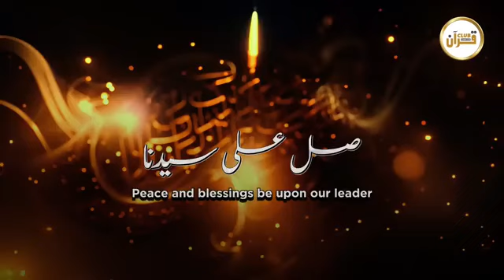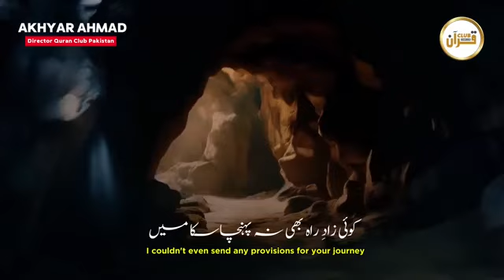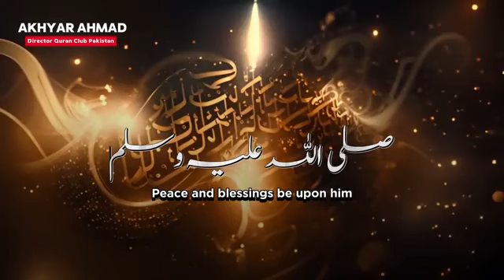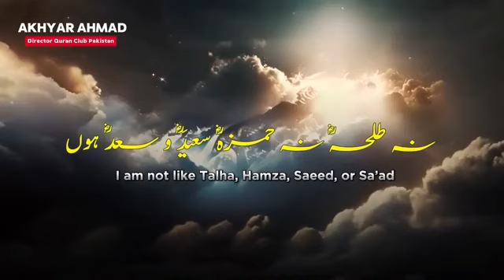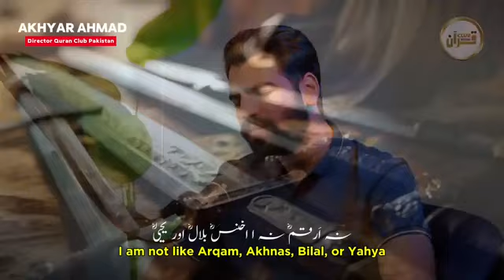Nabi Apko Maine Dekha Nahi Hai Naat by Akhyar Ahmad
Han Ye Baat Sach Hai Haqiqat Yehi Hai
Nabi Apko Maine Dekha Nahi Hai

Naat: Hasratain
Poet: Maulana Abu Jafar
Reciter: Akhyar Ahmad
Audio: Nadeem Butt BGS

Watch All Naats by Akhyar Ahmad:
   • Naats by Akhyar Ahmad

Watch All Tafseer-e-Quran Sessions by Akhyar Ahmad:
   • Tafseer e Quran Class ...

Hasratain Naat
Emotional Naat by Akhyar Ahmad
Director Quran Club Pakistan

ہاں یہ بات سچ ہے حقیقت یہی ہے
نبی آپ کو میں نے دیکھا نہیں ہے
نہ دور محمد میں  پیدا ہوا میں
نہ ساتھی سفر کا کبھی بن سکا میں
نہ ہجرت کی لذت ہوئی مجھ کو حاصل
نہ ہو پایا انصار کی صف میں شامل
نبی آپ جس دم تھے غار حرا میں
کوئی زادراہ بھی نہ پہنچا سکا میں
مگر سچ ہے یہ بھی قسم ہے خدا کی
محبت مجھے آپ سے ہے نبی جی
صل علی سیدنا ، صل اللہ علیہ وسلم

Rabi-ul-Awal Exclusive Naat @ QuranClubPk
Rabi ul Awal 2024 Latest Naat

Hasratain Naat by Maulana Abu Jafar
Han ye bat sach hai haqiqat yehi hai
Na Daur e Muhammad me peda hua me
Na sathi safar ka kabi ban saka me
Na Aaqa ki aawaz tak sun saka me
Na ghazwat me mushrikoun se lara me
Na Hijrat ki lazzat hoi mujh ko hasil
Na ho paya Ansaar ki saff me shamil
Nabi ap jis dam the Ghaar e Hira me
Koi zaad e rah b na puhncha saka me
Mgar sach hai ye b, qasam hai Khuda ki
Muhabbat mujay ap se hai Nabi Gi

Quran Club Naat
Akhyar Ahmad Naat
Hasrat e Deedar e Nabi Naat
Hasratain Naat
Hasrat e Dedaar , Haseat e Didaar
Nabi Ji Piyare Nabi Gi
Naat by Akhyar Ahmad
New Naat
New Naat by Akhyar Ahmad
Latest Naat by Akhyar Ahmad
Latest Naat Viral
Rabi ul Awal Special Naat
Rabi ul Awal Exclusive Naat
Rabi ul Awal 2024 Naat
12th Rabi ul Awal
Melad un Nabi , Meelad , Melaad e Nabi
Heart touching Naat
Very Emotional Naat
Tearful Naat
Best Naat ever
Pakistani Naat
India Naat
Best Urdu Naats
Latest Viral Best Naats
Naat e Paak , Aaqa ka Melad
Naat e Nabi , Naat e Mustafa
Naat Sharif , Naat e Rasool e Maqbool
Melaad Naats , Pakistani Naats
Urdu famous Naats , Urdu Hindi Naat
Hazrat Muhammad , Prophet Muhammad
SAW , Duroo e Pak , Peace be upon him
Sallahu alaehi wa aalihi wasallam
Durood o Salam , Laakhun Salam
Shah e Madina , Aaqa e Do Jahan , Sarkar
Muhammad Nabina , Muhammad Rasool Allah
Allah u Allah , La ilaha illal Allah
Ishq e Rasool , Ishq e Mustafa , Aashiq e Rasool
Mera Nabi , mere nabi gi , Roza e Rasool
Masjid e Nabvi Naat , Makkah Madina
Kaba , Haram , baitullah , Harmain Sharifain
Hasbi Rabbi Jallal Alah , Allah u Akbar
Salam us pr , Durood un pr
Ye sab tumhara karam hai Mola
Sahaba , Deoband , Barelvi , Salfi Naat
Islam , Quran , Nazam , Kalam , Nasheed , Manqabat , Islamic Poetry , Naat lyrics , Hamd o Naat
Heart touching Naat ,  Emotional Naat , Newest Naat
Islamic Nasheeds , Islamic Poetry , Islamic Tarana , Islami Tarany
Sahaba ka maqam , Nabi ka Maqam , Seerat , Seerat e Rasool , Seerat e Nabi , Fazael , Fazilat
Abubakar Siddique , Umar Farooq , Usman e Ghani , Ali Murtaza , Razi Allah Anhum
Nabi Ji Nabi Ji Pyare Nabi gi
Salle alaa sayyidina , Sallallahu alehi wasallam

Han ye bat sach hai naat akhyar ahmed
Han ye bat sach hai quranclubpk
Han ye bat sach hai akhyar quran club
Han ye bat sach hai complete naat
Na Dor e Muhammad Me Peda Hua Me
Magar sach hai ye bi Qasam hai Khuda ki
Mujay ap k har safar se muhabbat
Mujay ap k ghar se dar se muhabbat
Me in sab k qadmoun k zarrun ka zarra
Magar aey nabi ap ka hun me sheda
Na abubakar sa me rafeeq e safar hun
Na usman o haider hun na me umar hun

Han ye baat sach hai haqeeqat yehi hai naat
Han ye bat sach hai haqiqat yehi hai full naat
han ye baat sach hai haqeeqat yahi hai naat
han ye baat sach hai naat
han ye baat sach hai haqeeqat yahi hai full naat

nabi aapko maine dekha nahi hai naat slowed reverb
nabi aapko maine dekha nahi hai naat without music
nabi aapko maine dekha nahi hai naat lyrics
nabi aapko maine dekha nahi hai naat full
nabi aapko maine dekha nahi hai slowed